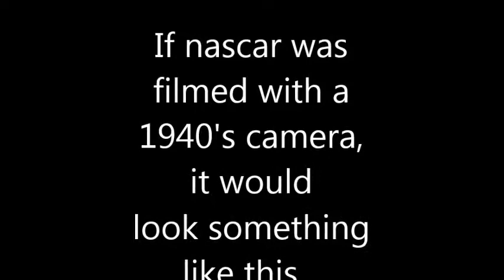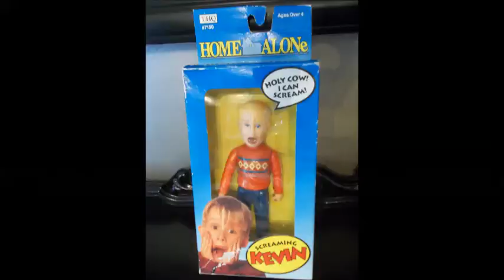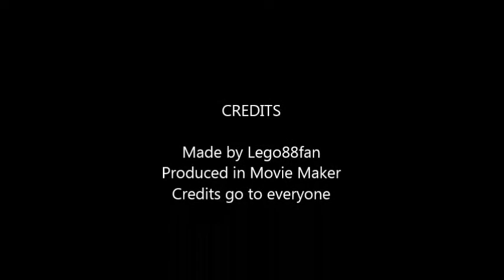Nascar Shenanigans 8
Hey guys this is the 8th edition of my Nascar Shenanigans series and if you have any ideas for number 9, feel free to make a request in the comments.